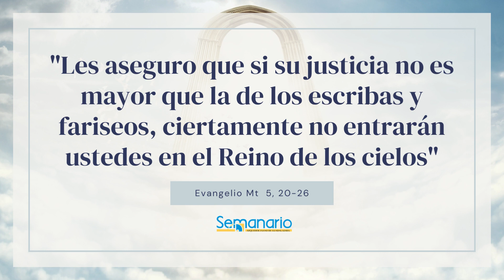EVANGELIO DE HOY 11 MARZO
Por lo tanto, si cuando vas a poner tu ofrenda sobre el altar, te
acuerdas allí mismo de que tu hermano tiene alguna queja contra
ti, deja tu ofrenda junto al altar y ve primero a reconciliarte con tu
hermano, y vuelve luego a presentar tu ofrenda